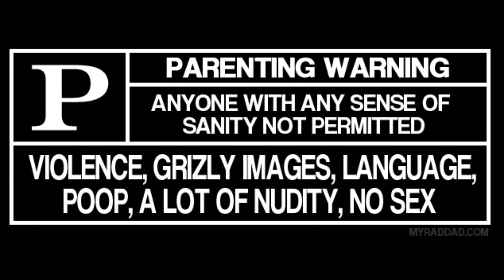JDM BUILD #2 FINAL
FINAL ON BUILD #2 FOR TWISTEDSNIPER42'S JDM AND 4BANGER GROUP BUILD